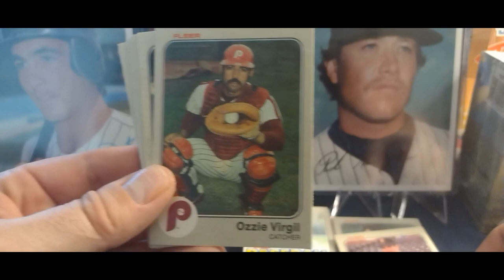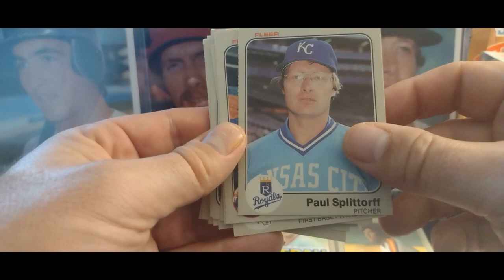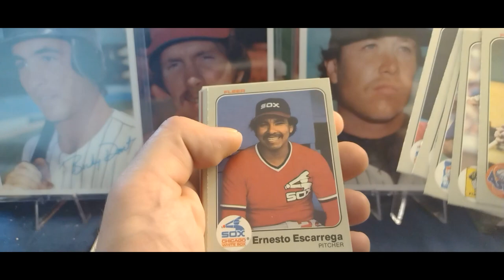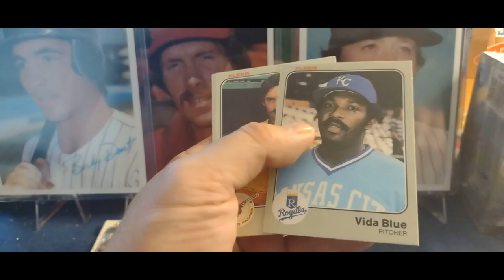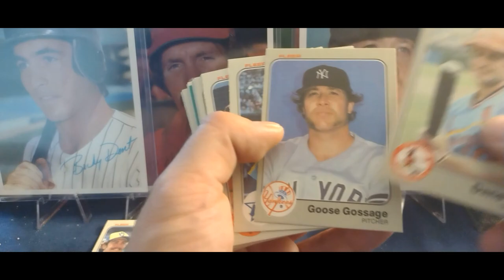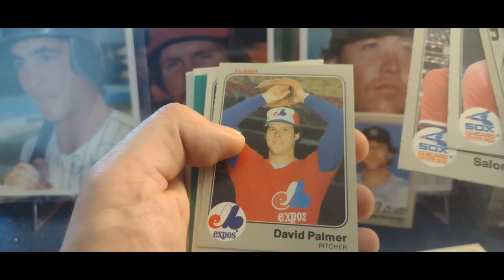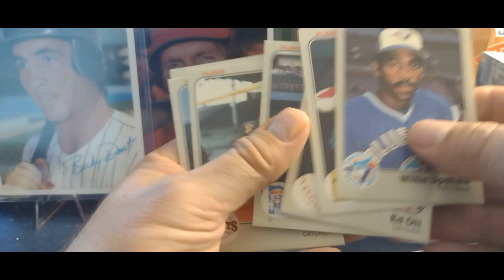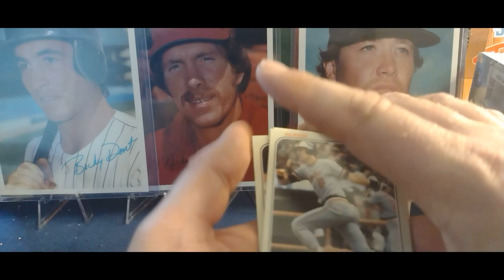1983 Fleer Baseball Cello & Waxy Pack Rip!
Chasing Ryno, Gwynn, and Boggs rookies and Cal Ripken Jr 2nd year cards!